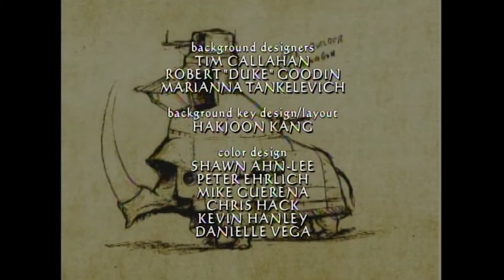Jumanji: The Animated Series | Full Episode | The Price | Season 1 Episode 1 | Voyage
Season 1, Episode 1 'The Price'
Judy and Peter find the Jumanji game in the attic of their new home in Brantford.

Judy Shepherd and her younger brother Peter discover a mysterious and magical board game called Jumanji. Once they start playing, their lives will never be the same. Sucked into a swirling vortex and emerging in the parallel jungle universe of Jumanji, they meet Alan, a fellow traveler who has been trapped in the game for 25 years. Navigating between their own “real” world and the fantasy jungle of the board game, the three companions learn and share valuable life lessons.